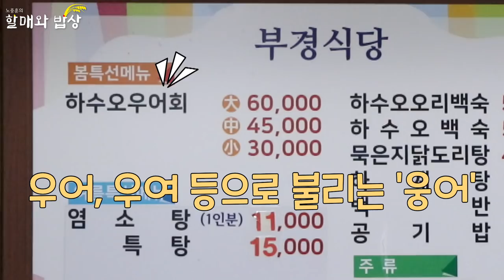30분 기다렸다 먹은 부여 맛집 "부경식당" 갱년기, 흰머리, 남자, 정력에 탁월한 우어회로 보양 제대로 하고 왔습니다 / korea anchovy [노중훈의 할매와 밥상 47화]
[부경식당]

'충청남도 부여군 세도면 간대리 138-5'에 위치해 있습니다

대낮에도 만석이었던 간대리 주민들의 최고 핫플!

(진짜 저희도 1시간 기다려서 먹었습니다,,,)

탈모, 흰머리, 정력에도 탁월하다는 신이 내린 약초! 봄철 숨은 별미 자연산 하수오와 가을에는 전어, 봄에는 웅어!

웅어, 우어, 우여, 위어, 의어, 도어, 제어, 열어 등 다양한 이름으로 불리며 부여에서는 '우어'라고 불린다고 합니다.

특유의 기름지고 담백한 맛으로 임금님의 수라상에만 올려졌던 고귀한 생선!

부여인이라면 여기로 모두 집합~! ^^*~!!~~!!!

충청남도 부여군 세도면 간대리 138-5